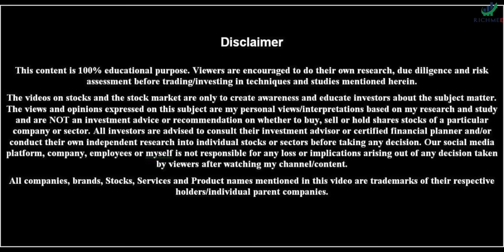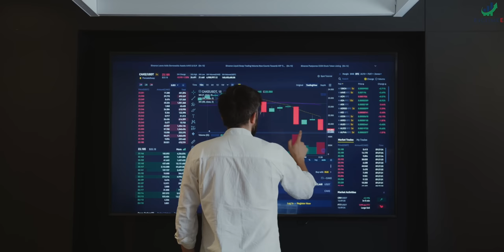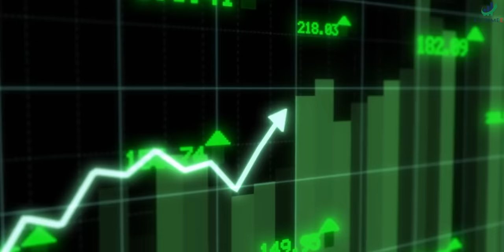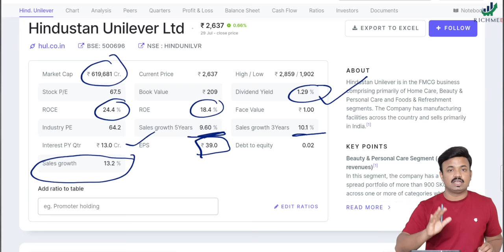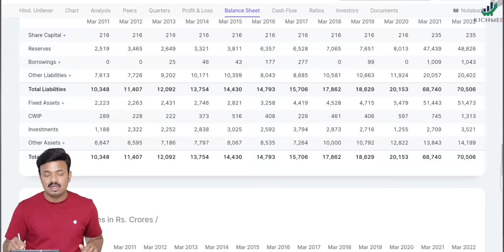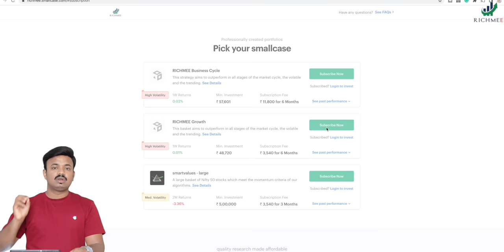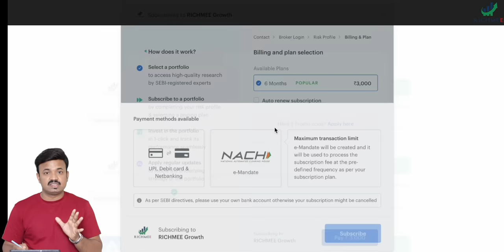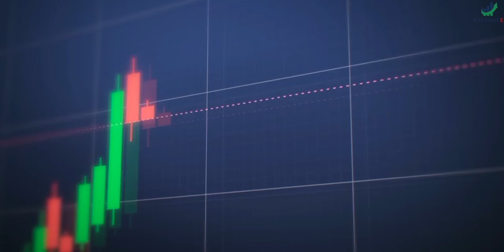शेअर मार्केटची माहिती नसताना वाढणारे शेअर कसे निवडायचे? Multibagger Stocks Selection | SmallCase